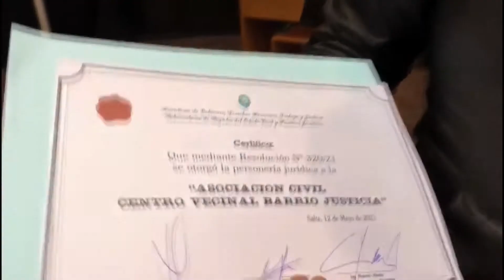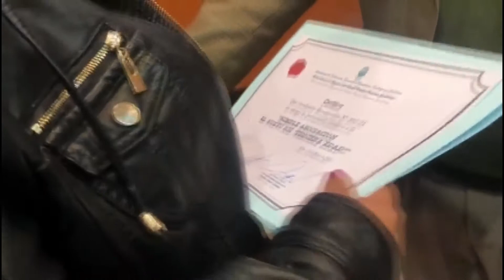En el período de un año se entregaron 537 personerías jurídicas 120521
testimonios de
Rafaela Gaspar y Severo Báez del CENTRO DE RESIDENTES VALLISTOS Y PUNEÑOS
Sergio Kike Aramayo Presidente del Barrio Justicia
Martina Comedor del Nuevo Sol de la Tercera edad Barrio Solidaridad
Ademar Anachuri Presidente de ATRADIS Asociación de Transportistas de Discapacidad de Salta
Delia Martínez Asociación ADEMAR